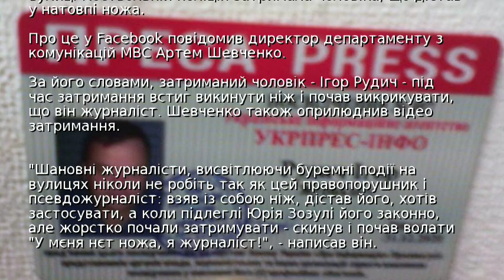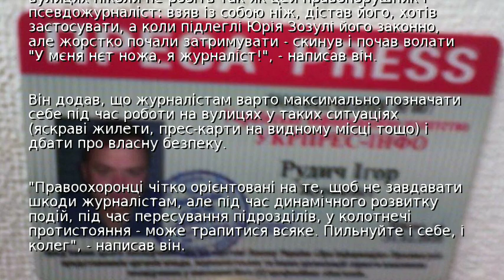МВС: Під Радою затримали "псевдожурналіста" з ножем